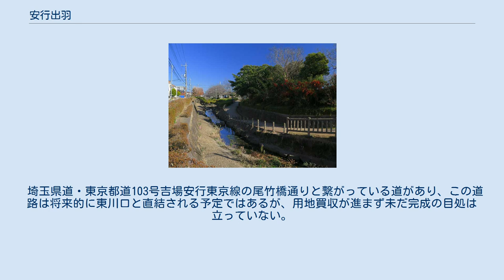安行出羽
日本 」 埼玉県 」 川口市 」 安行出羽 安行出羽（あんぎょうでわ）は、埼玉県川口市の地名。
現行行政地名は安行出羽一丁目から安行出羽五丁目。
 埼玉県川口市中東部に位置する。
国際興業バス、東武バスの終点がある　北で伝右川を跨いで草加市新栄町、東で安行吉蔵、南で安行領家、西で安行、北東で安行藤八と隣接する。
およそ北緯35度51分、東経139度45分にあたる。
主に住宅地として利用され、公園・緑道も多く整備されている。
 川口市立安行東小学校の開校と同時に人口増加が進んでいる一方で交番配置がなく、自治会による防犯活動が主である。
しかし、地域住民への配慮から警察の昼夜問わず防犯活動が活発である。
また宅地開発的造成の為、早くから区画整理が為されており安行地区で唯一、丁目区分されていて三丁目割りから現在は五丁目割りされている。
 住宅地の地価は、2015年（平成27年）1月1日の公示地価によれば、安行出羽五丁目13-8の地点で13万7000円/m2となっている。
 区画整理前は蓮沼が多く、一部で稲作など行われていた。
1976年（昭和55年）8月に川口市の都市計画事業の一環で川口市安行出羽特定土地区画整理組合が設立され、土地区画整理事業造成で工事が始まると同時に、安行東小学校が現在の安行スポーツセンター付近に仮設プレハブ校舎として開校した。
この校舎は1986年（昭和61年）に現在の場所へ移転した。
区画整理の後、安行領家のうち東京外郭環状道路より北側を分離して1992年（平成4年）に成立した。
 地区は植木の町として栄え、区画整理後も田圃や植木畑が多く占めていたが、1992年（平成4年）の東京外環自動車道の開通後からその面積は年々減っており、平成初期から現在に至るまで宅地開発が盛んに行われている。
1996年（平成8年）6月より、国際興業バスの安行川口青果市場の終点から安行出羽に延伸され、更に2004年（平成16年）7月より東武伊勢崎線草加駅までの路線が新設されたことから、以前と比べ利便性は改善している。
 2018年（平成30年）3月1日現在の世帯数と人口は以下の通りである。
 当地区には鉄道網がないため、公共交通はバスのみとなっている。
 以上の駅は自転車で20分以内で行ける範囲で、徒歩では中心部から戸塚安行駅まで20分以上は掛かる。
 埼玉県道・東京都道103号吉場安行東京線の尾竹橋通りと繋がっている道があり、この道路は将来的に東川口と直結される予定ではあるが、用地買収が進まず未だ完成の目処は立っていない。